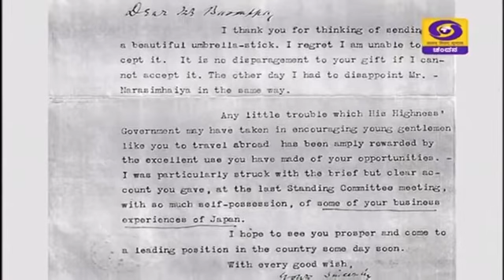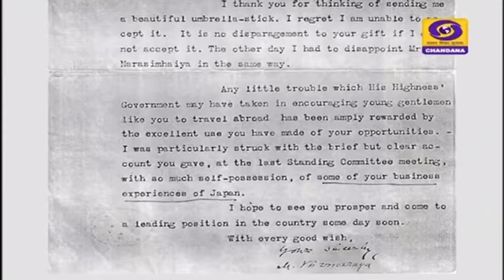Bharathrathna Mokshagundam Sir M Vishweshwaraiah Episode 4 Interview with K.Jaiprakash, KES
1. Hon'ble Chief Minister Shri B.S.Yediyoorappa's Message.
2. Hon'ble  Water Resources Minister, Shri Ramesh Lakshamanrao Jarakiholi  Message.
3. An Interview With K.Jaiprakash, KES, Managing Director, Cauvery Neeravari Nigama Niyamitha

About the Contributions Of Mokshagundam Sir M Vishwesharaiah...